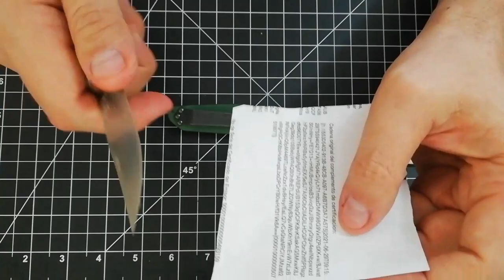FILO-TIPS: Corte por geometría y la ayuda de el filo mixto.